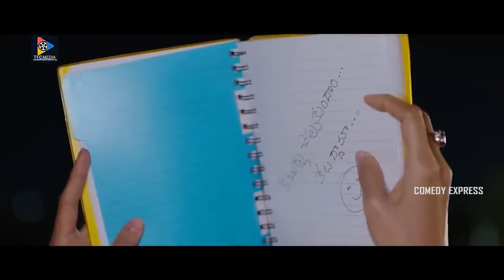వాడేంట్రా క్లైంట్ తో ఫుట్ బాల్ ఆడుతున్నాడు | Akhil | Neha Shetty | Most Eligible Bachelor | C E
వాడేంట్రా క్లైంట్ తో ఫుట్ బాల్ ఆడుతున్నాడు | Akhil | Neha Shetty | Most Eligible Bachelor |